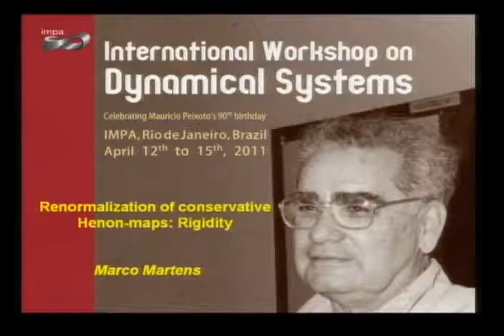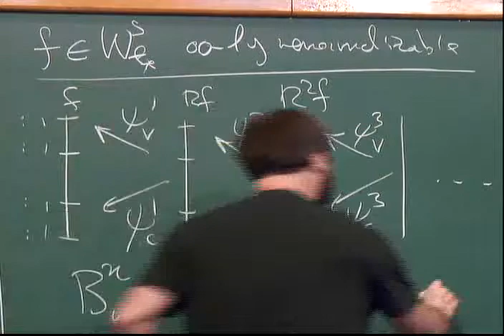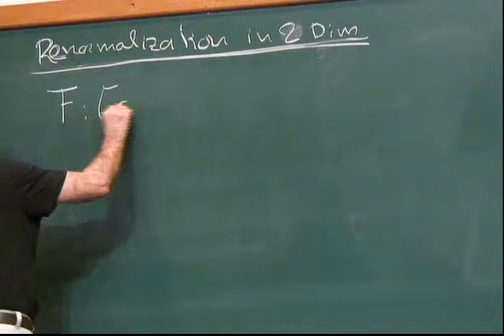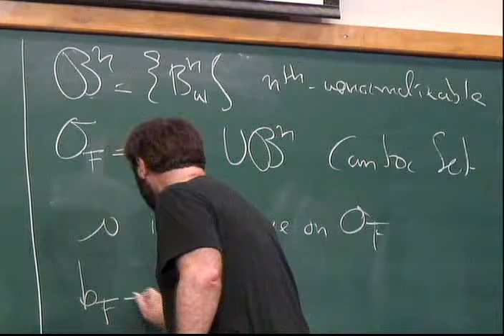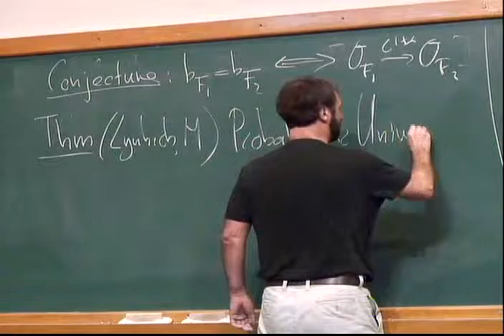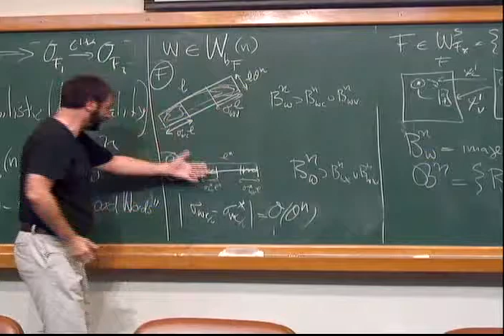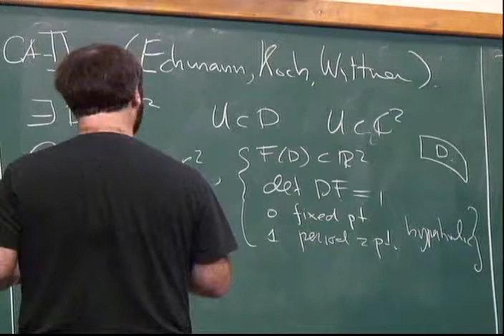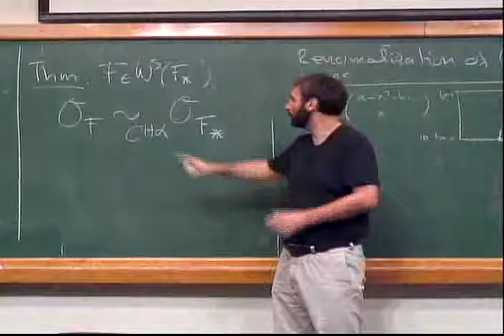Workshop Internacional de Sistemas Dinâmicos - 90 anos prof. Maurício Peixoto - Marco Martens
Celebrando os 90 anos do Professor Maurício Peixoto
Marco Martens
Renormalization of conservative Henon-maps: Rigidity

Scientific Committee
Jacob Palis (IMPA)
Marcelo Viana (IMPA)
Welington de Melo (IMPA)